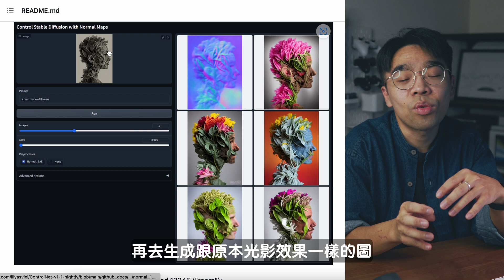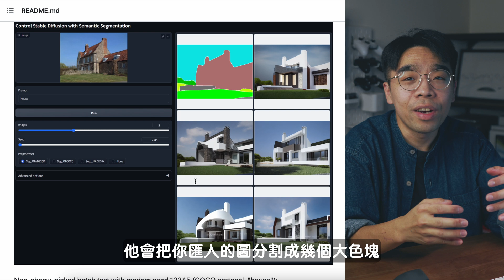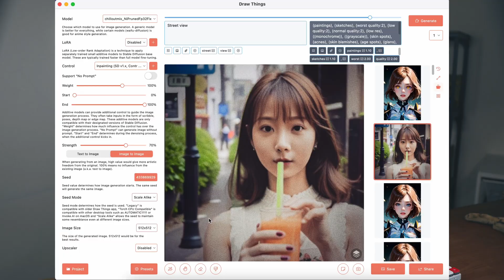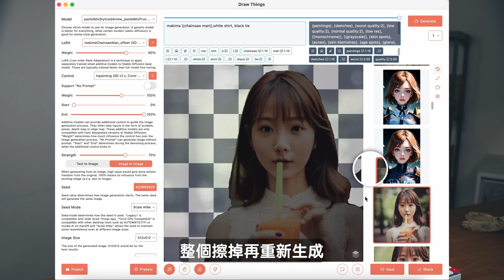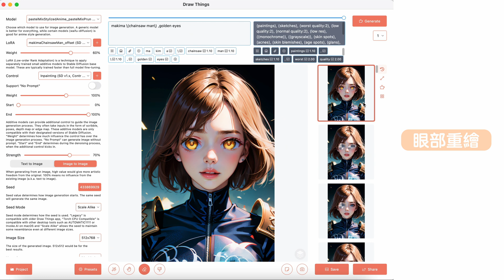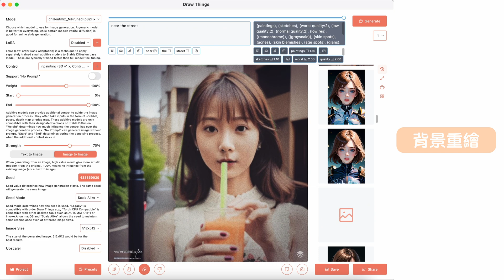Draw Things【局部重繪篇】Inpainting 衣服重繪教學｜ControlNET 1.1 更新了什麼？！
這一集跟大家解說一下 ControlNet 1.1 更新了什麼？！
還有 在Draw Things 上
Inpainting 局部重繪的教學
如果有問題
歡迎在下方留言喔！

0:00 - 前言
0:27 - ControlNet 1.1?
1:05 - 舊有ControlNet介紹
1:17 - Depth map
1:38 - Normal map、Canny edge map、Scribble
1:58 - Soft edge、Segmentation
2:19 - LineArt、LineArt Anime
2:32 - Shuffle、Pix2Pix
3:01- Inpainting 教學
4:57 - 臉部修復工具
5:29 - 實測影片